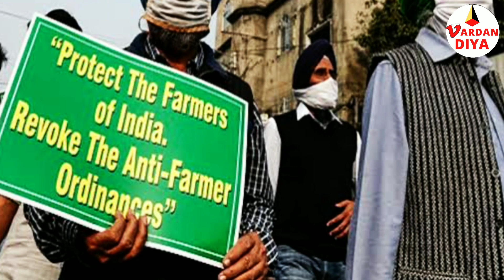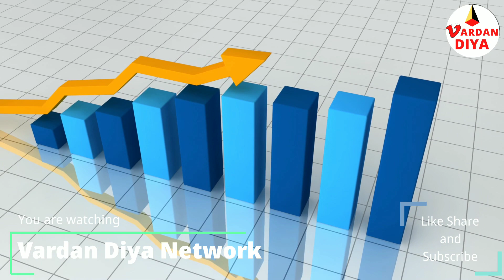Save Country From "Company Raj'': Farmer Leader Rakesh Tikait On Ambedkar Birth Anniversary